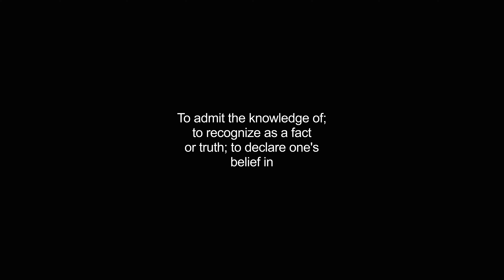acknowledges video Dictionary meaning and pronunciation